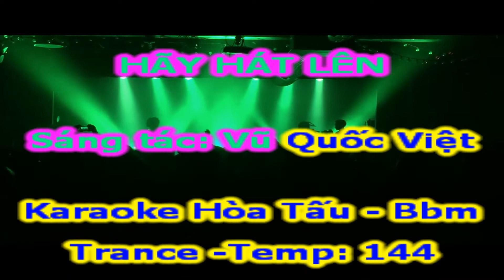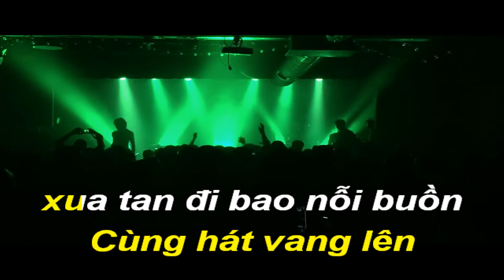Hãy Hát Lên-Karaoke Hòa Tấu-Bbm-Trance-T144-Quốc Hiệp.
Nhạc sĩ Vũ Quốc Việt sinh ngày 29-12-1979 tại Tỉnh Phú Yên, nước Việt Nam. Ông sống và làm việc chủ yếu ở Thành phố Hồ Chí Minh.
Vũ Quốc Việt là một ca nhạc sĩ trẻ tại Việt Nam. Anh là con út trong một gia đình.
Trước khi được biết đến với vai trò là một nhạc sĩ, anh đã ca sĩ với chất giọng trầm ấm nồng nàn đầy tâm trạng, anh từng hát nhạc Anh, nhạc Pháp ở nhiều tụ điểm ca nhạc, phòng trà.
Anh đã tham gia nhiều chương trình truyền hình thực tế như: Tạp chí 360, Bạn có thực tài, Gia đình tài tử... Mới đây, anh tham gia talkshow Nghìn lẻ một chuyện.
Năm 2005, Vũ Quốc Việt đã đoạt giải VTV Bài hát tôi yêu lần 3 với ca khúc Bài hát "Cho em và tôi".
Những sáng tác nổi bật:
1. Bóng cả, Về đây ru Lại Câu Hò, Còn đó chút hồng phai, Trái Tim Tình Si, Còn ta với nồng nàn...